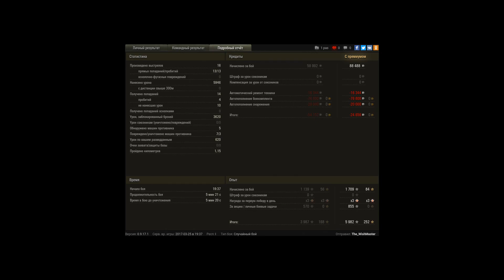ИС-7, Химмельсдорф, Встречный бой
Игрок: The_WishMaster